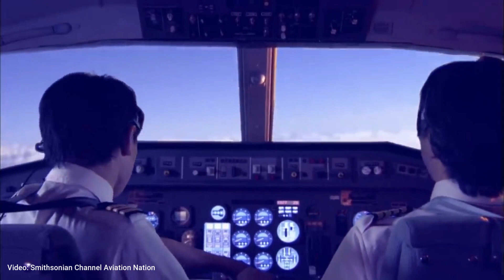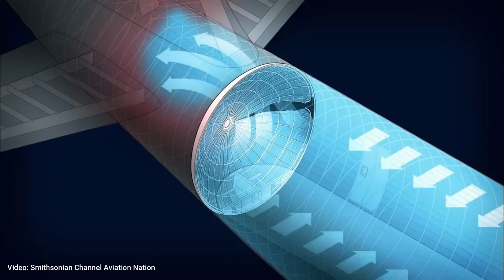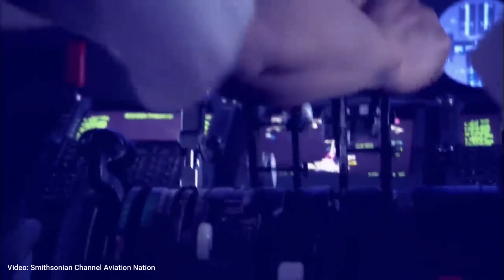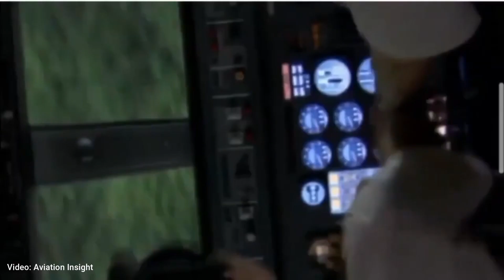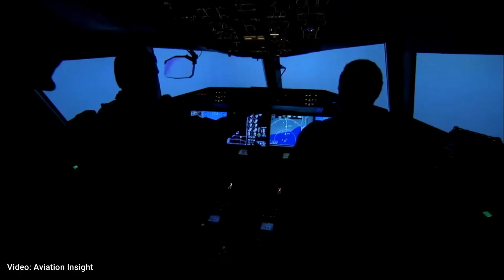The Most Terrifying Single Crash Accident in History | Japan Flight 123 | AVIATION ACCIDENTS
Plane accidents are the worst accidents compared to all others, as it results in little to no survivors at all. The incident of Japan flight 123 was rated to be the worst single plane accident of all time, which out of the 509 passengers and 15 crew members only 4 made it out alive.

Please turn your post notifications on to receive our latest uploads and let us know your thoughts about this video in the comments section!